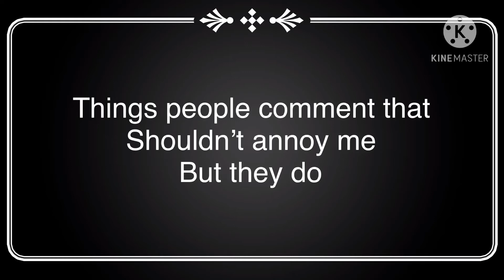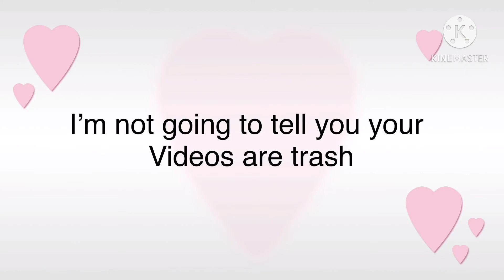Things People Comment That Shouldn’t Annoy me but they do~